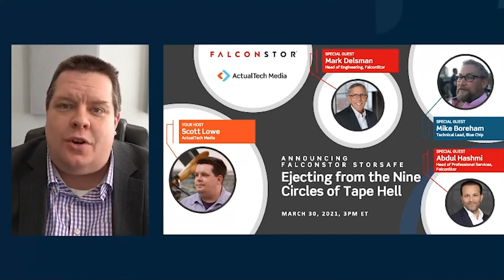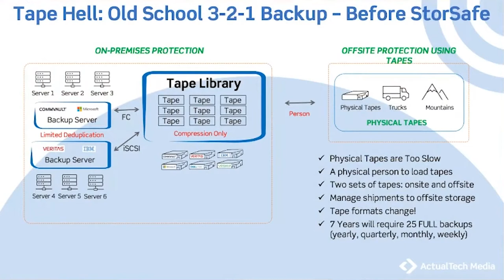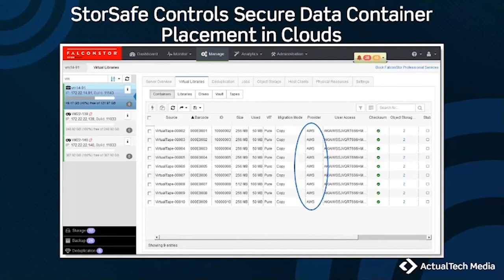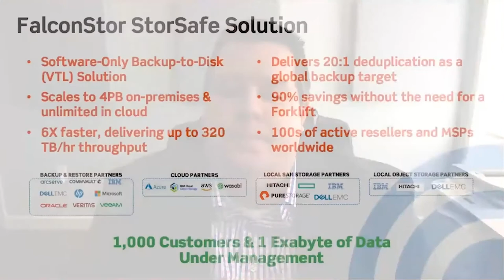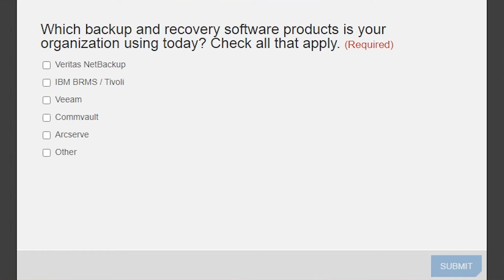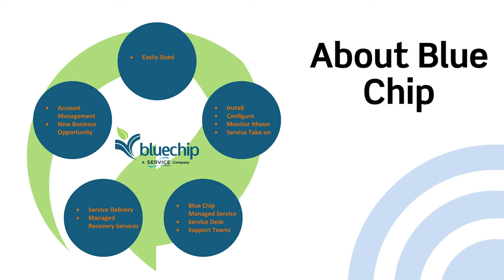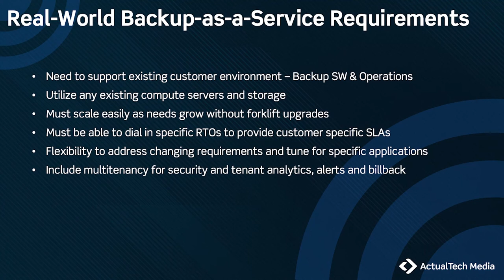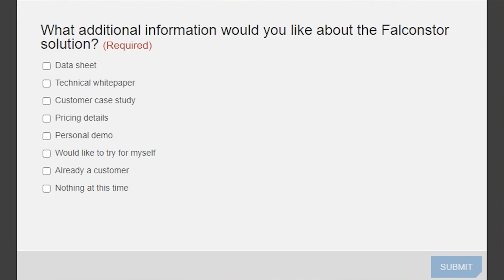Ejecting from the Nine Circles of Tape Hell with FalconStor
Tape is not dead, but the era of tape-only backup and retention is. The playing field shifted, so now it’s all about establishing the right mix of disk, tape, and cloud.

When tape-only data protection goes wrong, it feels like some cranked up the knob on the Inferno and you’ve got a career-defining moment on your hands – got a resume handy? When you rely solely on physical tape or, for that matter, solely on the cloud, for backup and long-term retention, you’re taking your first fateful steps into a life of potential misery.

Today, the focus is on merging the past, present and future into the right mix without undertaking a wholesale lift-and-shift of your data protection apparatus. That’s the way to go if you are looking for more inferno. Instead, what if you could turn down the heat by quickly shifting from all-tape approach to mix disk, tape + multi-cloud data protection? And as importantly, what if by doing that you could 10x the recoverability and security your data? Then maybe you won’t have so many nightmares that result in the 5AM wake up in hot sweat…

Join us as FalconStor ushers unto the realm of mortal beings a tool that brings immortality to your data protection and long-term retention goals and discover the secret to right-sizing your tape environment by adopting the cloud on your terms.